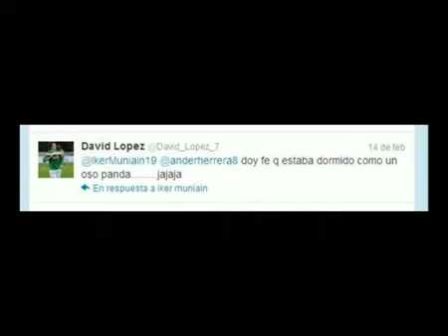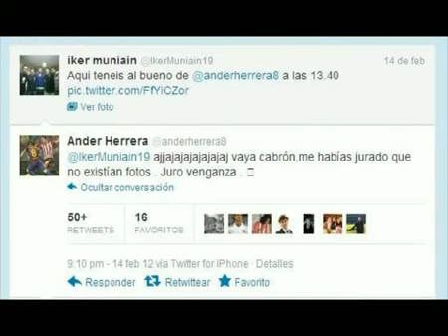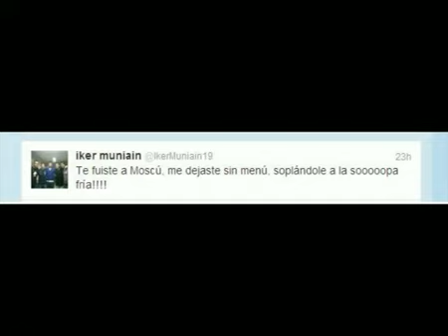El lado más gamberro de los rojiblancos.avi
No todo en la vida es trabajar, los jugadores del Athletic desplazados a Moscú también tienen tiempo para la diversión... Twitter nos desvela en qué emplean las horas muertas... Y en el informativo local de TeleBilbao nos hacemos eco de ello...